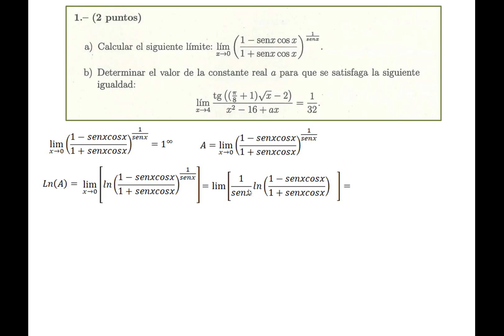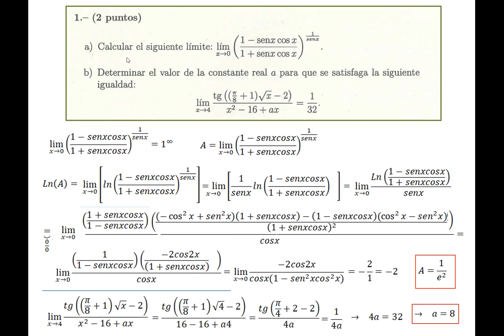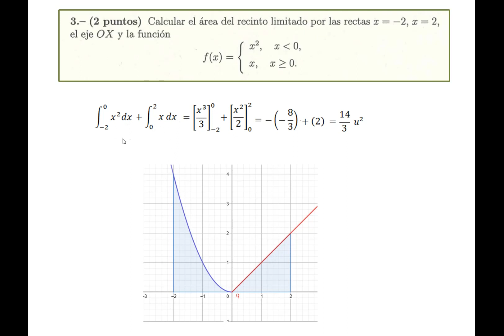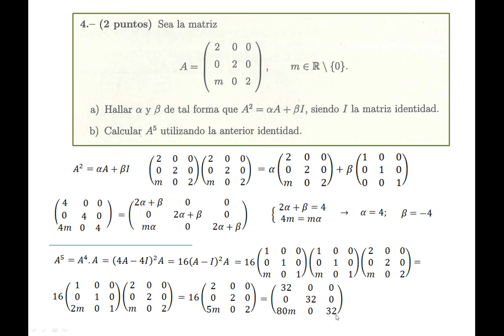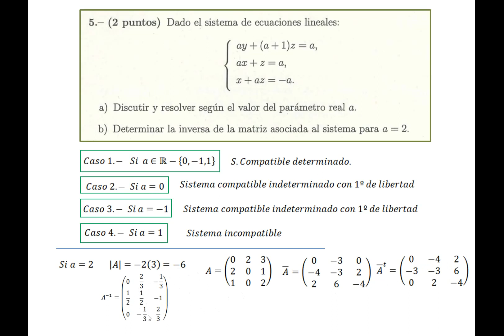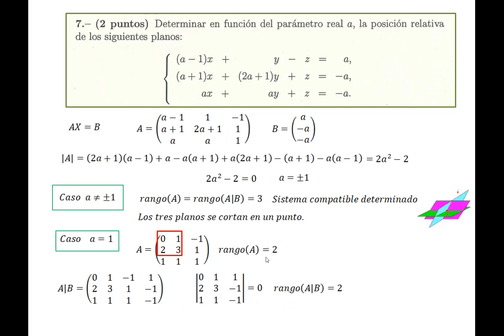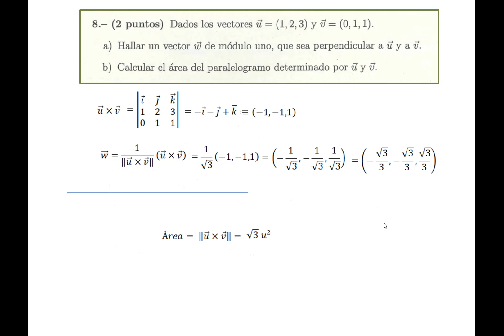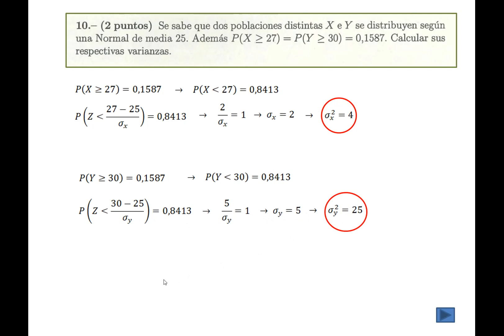EBAU Matemáticas II julio 2020 La Rioja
Examen resuelto de Matemáticas II. Selectividad EBAU, convocatoria julio 2020. La Rioja